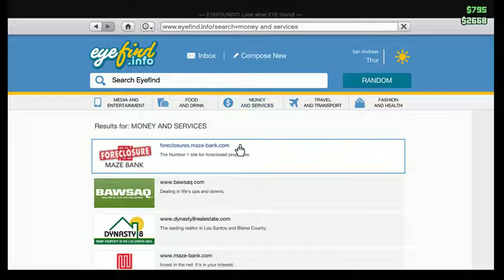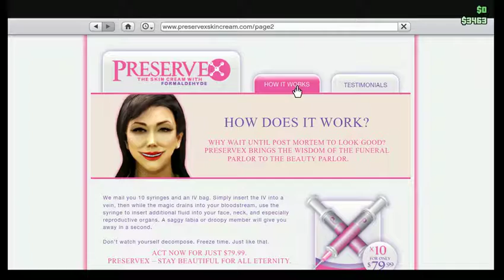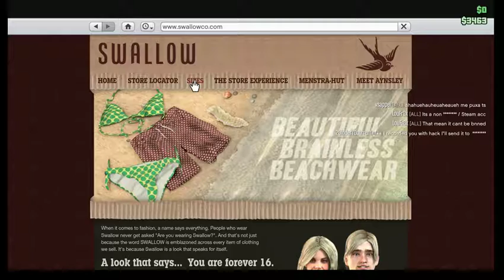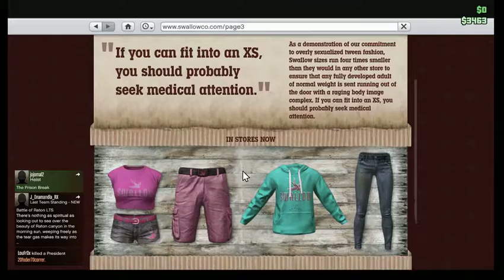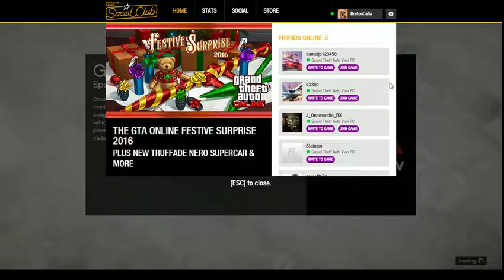GTAO Random Gameplay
Just some random GTA Online gameplay with a friend